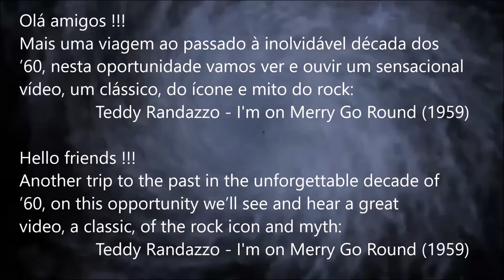Teddy Randazzo - I'm on Merry Go Round (En el Carrusel) 1959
- Un video más de la serie Viaje al Pasado para conocer a los pioneros del rock de los años 50, 60 y 70, aquellos que escuchamos en la radio y hoy tenemos la oportunidad de ver y escuchar.
- Mais um vídeo da série Viagem ao passado através de um "buraco de minhoca musical" para conhecer os pioneiros do rock das décadas dos '50, '60 e '70, aqueles que ouvimos no rádio e hoje temos oportunidade de ver e ouvir.
- Another video from the Journey to the Past series through a "musical wormhole" to meet the rock pioneers of the '50s,' 60s and '70s, those we heard on the radio and today we have the opportunity to see and hear.